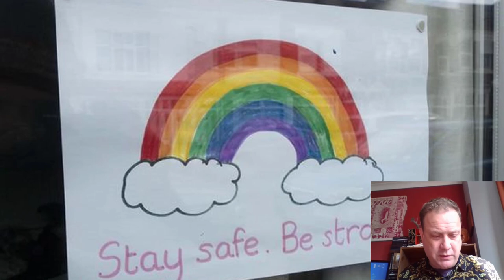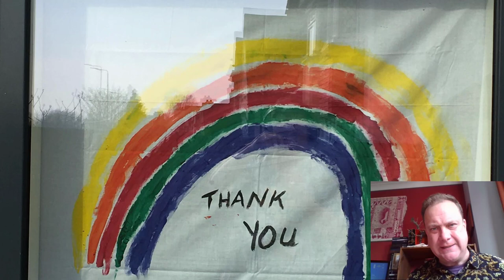St Nicholas Churchyard Rambles - Maundy Thursday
This video ramble on Maundy Thursday takes a look at the reredos behind the high altar at the east end of St Nicholas Church and links the rainbow throne in the carving to the pictures of rainbows that we see in the windows of our neighbourhoods today.